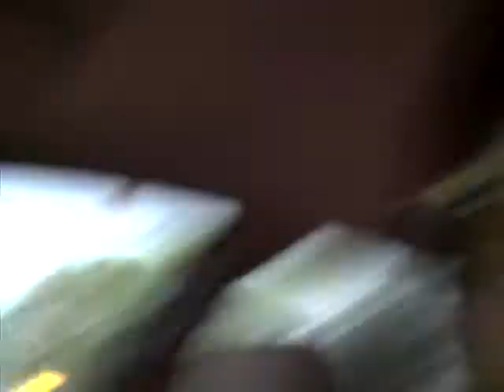My Poor Skylar...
On Tuesday, 5.16.11, at about 8:30PM, we noticed that my female Solomon Island eclectus parrot, Skylar, was not looking well. She was perched awkwardly on the perch by the waterbowl in her cage, legs wide apart and wings drooping to the perch. I took her out and examined her, and she had swelling in her lower abdomen as would be found in an eggbound hen. I provided her homecare for a while, consistent with recommendations for eggbinding: placing her in a hot, steamy room; keeping things dark, quiet & comfortable for her. Skylar was drinking profusely but was not progressing. Even before we removed her from the cage, she was still being broody and sweet with her new mate, feeding him often.
At Midnight, when no improvement had occurred, I took Skylar to our local exotic animal hospital. The following video shows what transpired there.
We suspected eggbinding and had an X-ray to confirm, but egg was found. As a result, we were perplexed by her abdominal swelling, so we sent the X-ray to an on-call radiologist. The report came back indicating that Skylar had significant hepatomegaly (enlarged liver), etiology unknown. Either an infection or a mass (tumor) was most likely the culprit. We decided to start her on antibiotics and I planned to take her home and get her to the avian vet first thing when they opened.
I was waiting for her meds and paperwork when the vet returned to say, "I have terrible news. Skylar just passed away."
She was only 12, a beloved mother of 5 happy, healthy babies and cherished daughter of my heart and soul. My sweet girl is suffering no more. We miss her with all our hearts.

Mama Sky, may you soar in the heavens with your beloved mate. I have no doubt your sweet Zo will have a perfect tree nest waiting for you. Go find him, sweet spirit, and rejoice with him in your homeland. You are infinitely loved; you  will be forever missed -- and never forgotten.